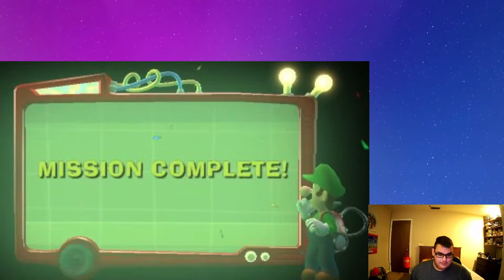NIGTMARE ON WEEGEE STREET! (Luigi's Mansion: Dark Moon) Halloween Special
Watch as I bear witness to my attempt at recording 3DS games sucsessfuly while playing Luigi's Mansion for y'all.
Steam: magicmariotv789
Outro: A Ghost's Pumpkin Soup